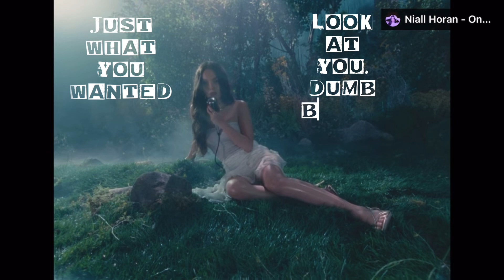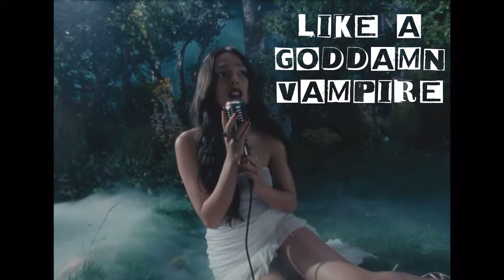Olivia Rodrigo - Vampire (CupcakKe Remix) Snippet | Lyrics partly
cupcakkeremixes oliviarodrigo vampire Listen to Olivia Rodrigo - “Vampire” (CupcakKe Remix) a snippet edited by me. Some lyrics from the chorus where written by the creative and quick bussy juice 🥰